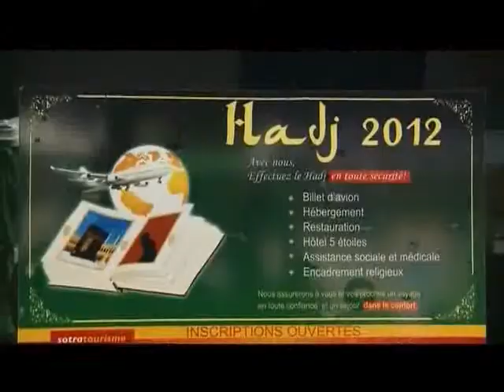Les infos au quotidien en Côte d'Ivoire